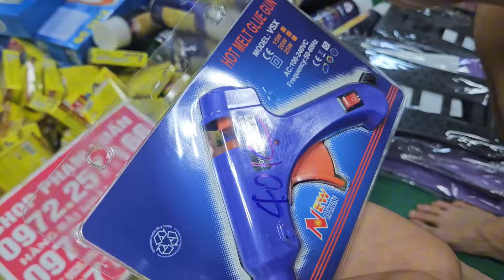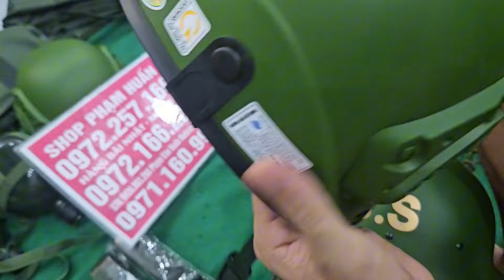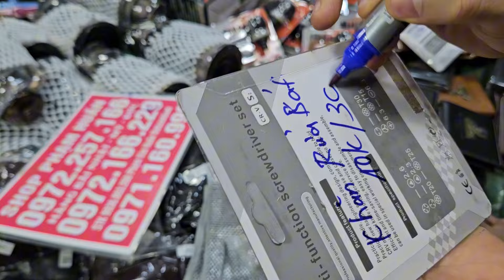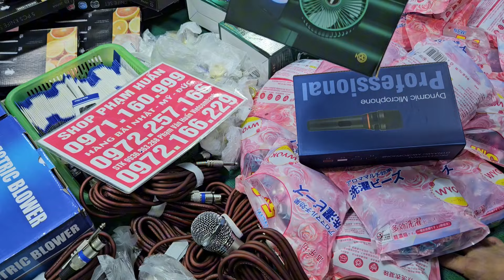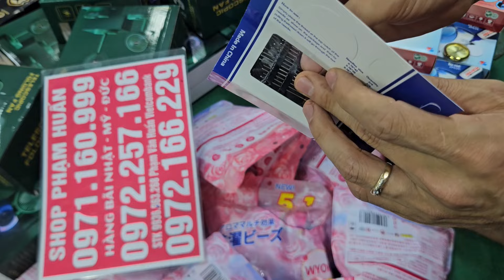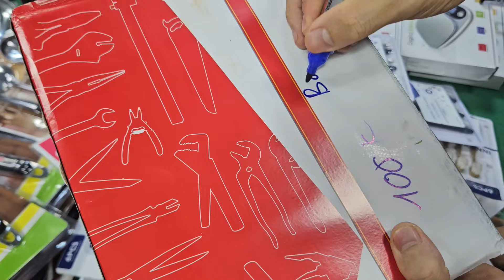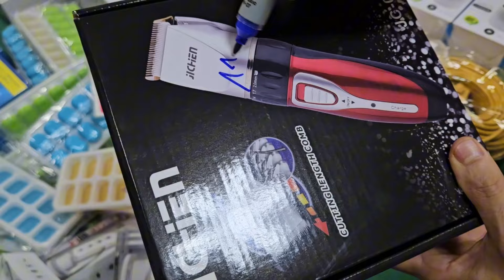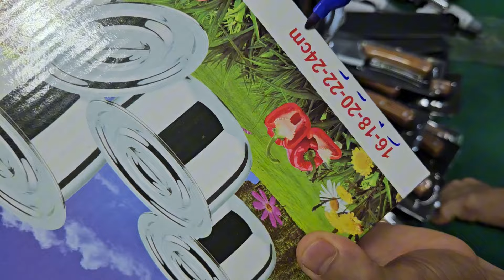kích điện 220v, lấy vít gẫychăn ga nhật 5 món lên mẫu mới cần câu cá nhất, chuông báo chộm